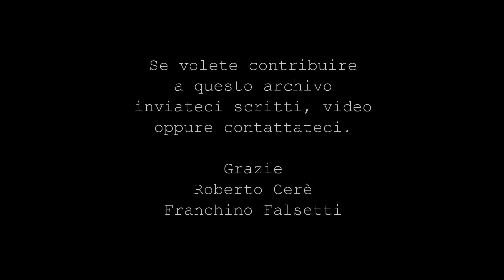Spoon River Millecolline - Silvia Orlandi ricorda il suo prof. di musica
Nuova pagina di ricordi per Spoon River Millecolline in cui gli alunni ricordano i loro professori o maestri che nel loro insegnare hanno lasciato qualcosa di duraturo.